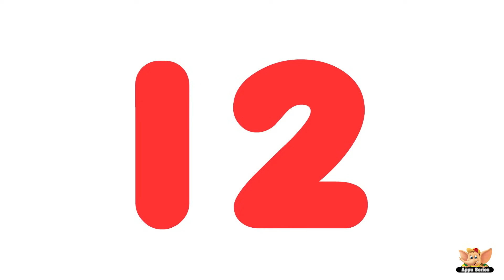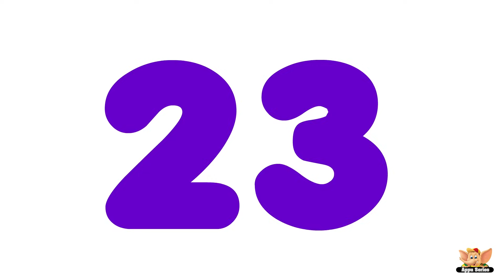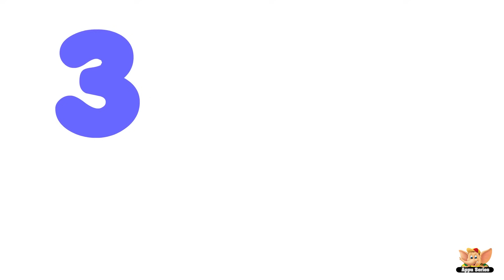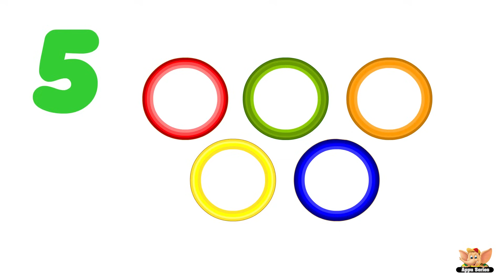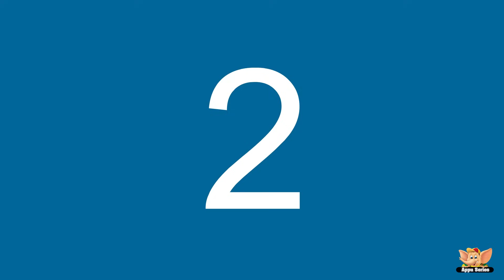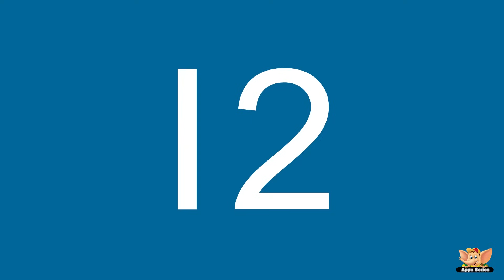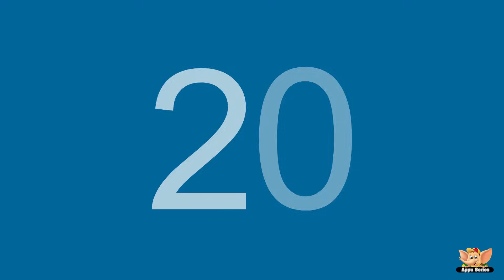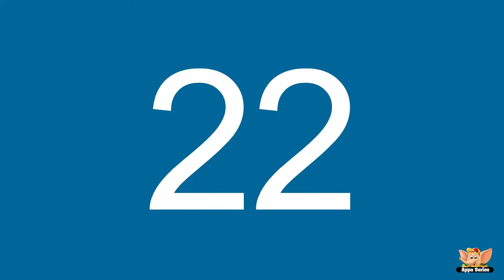Lets Learn Numbers - Preschool Learning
What do you need to know to learn to add, subtract or divide? Numbers! Bare essential for any kind of learning... Here is a colourful series that is educative and entertaining at the same time. Let's learn numbers right away.

Learn 123 - 00:03
Count 123 - 02:08
Write 123 - 04:25
Fun with Numbers - 07:39
The Number Train - 10:41